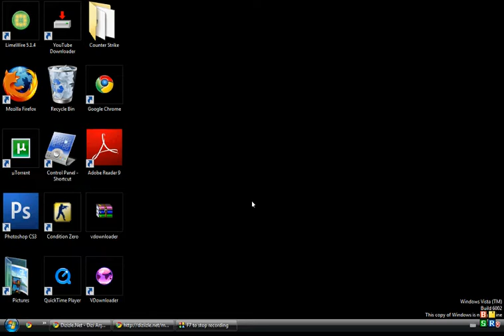BSR-2010.01.21-17.52.46.avi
BLAHHHH JUST TESTING!